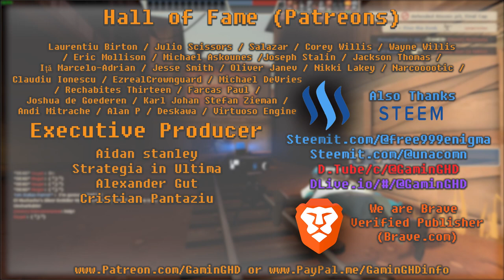Gaming Culture: Whatever happened to Team Fortress 2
Whatever happened with Team Fortress 2 - Take a walk with me down memory lane, to the days of yore, when Team Fortress 2 cost money, servers were a bit empty outside of free week-ends, and there was a sever lack of hats. And then, the great experiment began, and never ended.